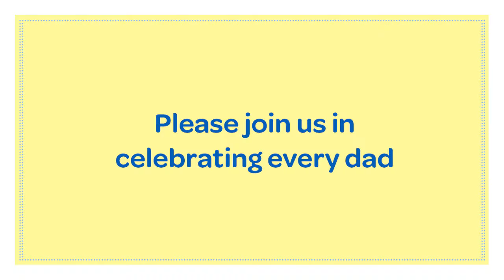Daddy Diaries - Ryan, Clayton & Alice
JOHNSON'S® brand meet Ryan to hear what he loves about being a dad and find out why he feels being a dad is the most rewarding job.

JOHNSON'S® brand believes that your loving touch stimulates her senses and nurtures her growing mind. As a bond strengthens over time, it is important to engage your baby's senses through sight, touch, sound and smell. Ryan expresses how being a dad is the most rewarding job you could ever wish to have. He believes having a child is love at first sight. Learn more about JOHNSON'S® commitment to healthy baby development and getting SO MUCH MORE™ out of every moment you share with your baby. Join us in celebrating every dad.